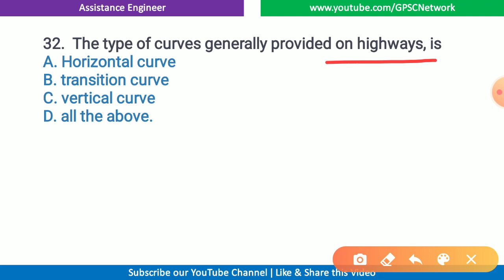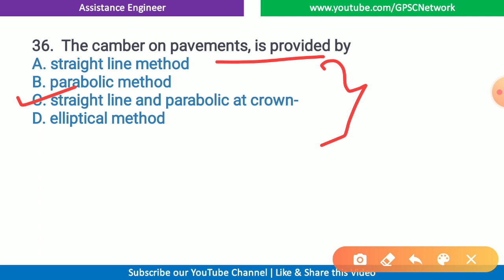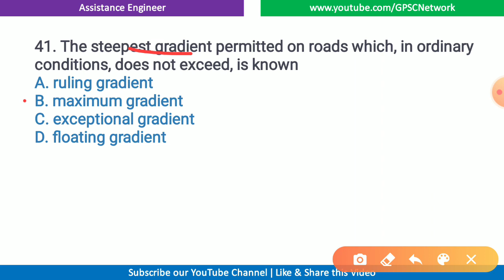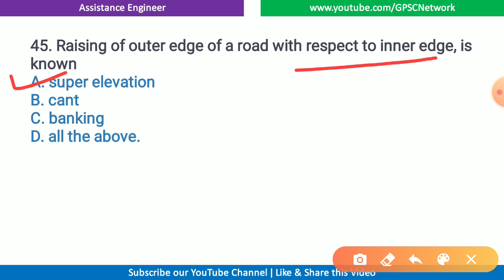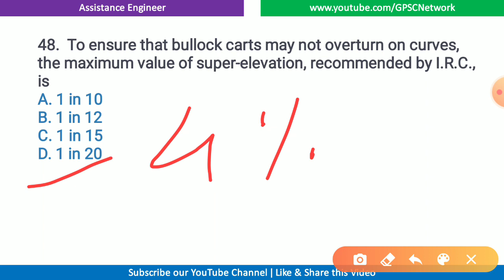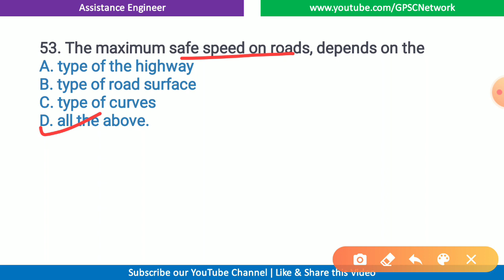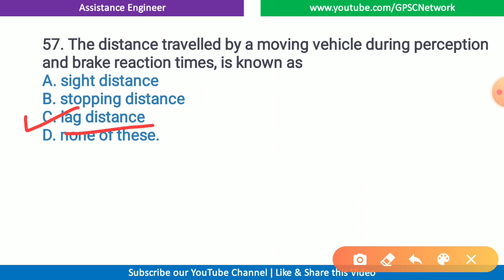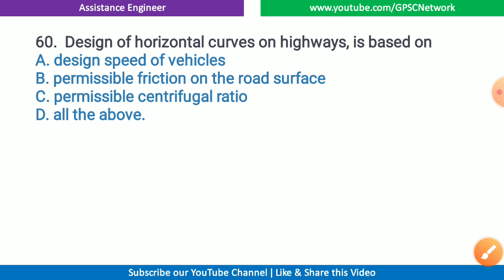GHPC I Highway Engineering I Part-2 Most IMP Questions for Additional Assistance Engineer/AE/SSC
🎴 *GPSC NETWORK* 🎴